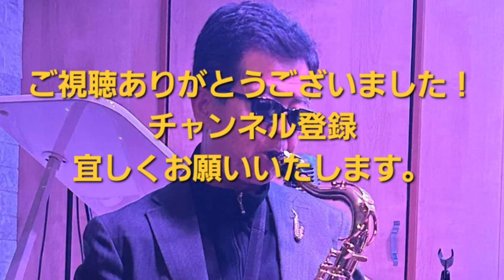サチコ～kodama88/sax。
ご視聴いだだき有り難うございます！
カラオケは下記から拝借させていただきました。